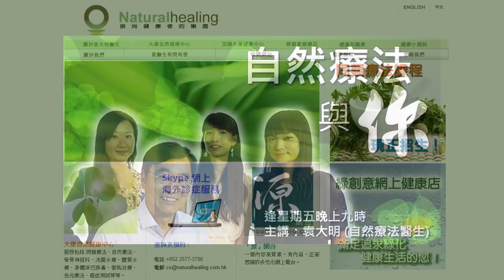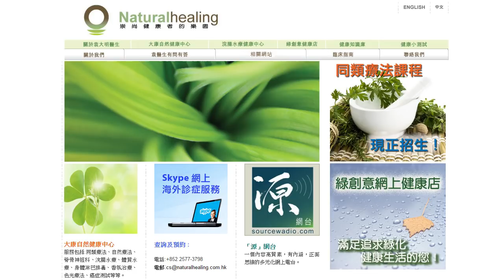《自然療法與你》- EP001 - 甚麼是自然療法？(1)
《自然療法與你》主持Anna請來袁大明自然療法醫生詳細講解何謂自然療法，教你如何選擇適當的醫療。